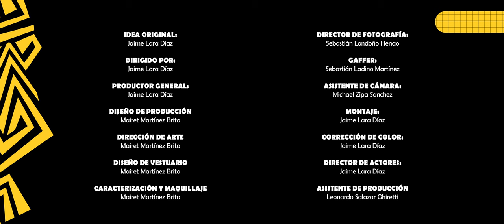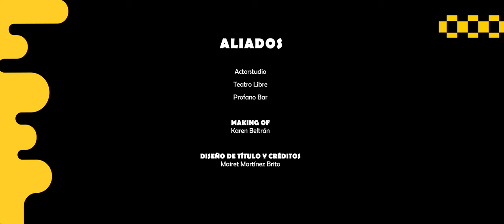FUNNY BOOGALOO - Clan del Solar Ft. Pablo Watusi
FUNNY BOOGALOO

UNA PRODUCCIÓN DE AL CUBO 3 Y CLAN DEL SOLAR, MITO ESTUDIO, CREATIVO, TRES PLUMAS PARA UN GUION, ISOFRAGMA

IDEA ORIGINAL:
Jaime Lara Díaz

DIRIGIDO POR:
Jaime Lara Díaz

PRODUCTOR GENERAL:
Jaime Lara Díaz

Mairet Martínez Brito

Mairet Martínez Brito

Mairet Martínez Brito

CARACTERIZACIÓN Y MAQUILLAJE
Mairet Martínez Brito

DIRECTOR DE FOTOGRAFÍA:
Sebastián Londoño Henao

GAFFER:
Sebastián Ladino Martínez

ASISTENTE DE CÁMARA:
Michael Zipa Sanchez

ASISTENTE DE PRODUCCION:
Leonardo Salazar Ghiretti

MONTAJE:
Jaime Lara Díaz

CORRECCIÓN DE COLOR:
Jaime Lara Díaz

DIRECTOR DE ACTORES:
Jaime Lara Díaz

MÚSICOS:
Clan del Solar
Germán Ruiz (Dirección y Trombón)
Pablo Watusi (voz)
Juan Carlos Acosta Muñoz (Voz)
Darwin Mosquera Lozano (Sábalo) (Voz)
John Ever Villa Álvarez (Voz)
Jorge Luis Vallejo (Congas)
Roland Nieto (Trompeta)
Juan Felipe Lince (Trompeta)
Carlos Julio González (Timbal)
Daniel Felipe Sánchez (Bajo)

ACTUACIÓN Y DANZA

Angie Villegas
Camilo Buitrago
Camilo LLanes
Daniel Gonzalez
Dayana Peroza
Dayana Polo
Diana Paez
Felipe Ruiz
Jeinner Arevalo
Julian Piratoba
Karol Bedoya
Laura Ruge
Mariana Forero
Paola Goméz
Rehichel Garcia
Selena Bayter
Tatiana Correa
Vanessa Salcedo
Azul Riascos Rojas
Monica Lizeth Moya Martínez
Amy Valentina Medina Garcia
Wilmer Andrés Pineda Mojica
Daniel Camilo Gonzáles Ospina
Juan David Santoyo Ruiz
Ana María Santoyo Ruiz
Zharick Lozano Montoya
Emma Sánchez
Luna Useche
Jaime Lara Díaz

4. ALIADOS

Actorstudio
Teatro Libre
Profano Bar

MAKING OF
Karen Beltrán (preguntar el otro apellido)

DISEÑO DE TÍTULO Y CRÉDITOS
Mairet Martínez Brito

AGRADECIMIENTOS ESPECIALES

Miguel Diago
Rehichel García
Katerin Castillo Abril
Ihan Martínez Brito
Colectivo artístico Circolepsia
Casa Grande (preguntarle a Karen el nombre puntual)
Actorstudio
Teatro Libre
Profano Bar

2024